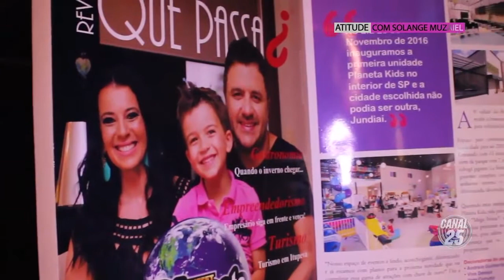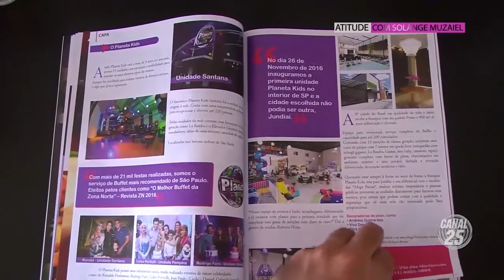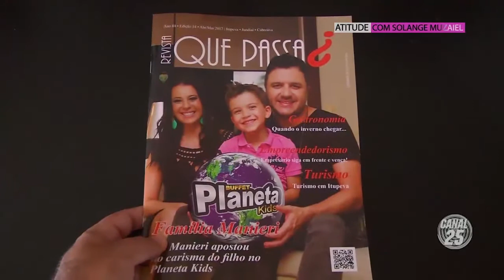SOLANGE MUZAIEL NO LANÇAMENTO DA CAPA DA REVISTA QUE PASSA COM MAURICIO MANIERI NO PLANETA KIDS